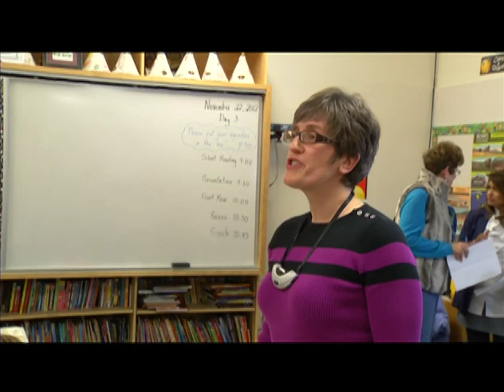Front Row To Go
Oakenwald School in the Pembina Trails School Division is part of a pilot project,testing out a classroom device called "Front Row To Go" -- it's an innoative piece of technology helping children, especially those who might have a hearing imparement. Go! Winnipeg's Kim Babij shows us how.